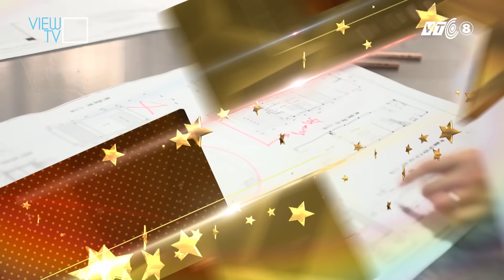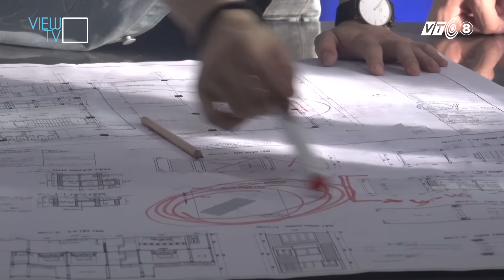HẬU TRƯỜNG CỰC HOT MV PERFECT LOVE CỦA S.T 365|Showbiz 101|Tập 40|VIEW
Nam vương "Bước Nhảy Hoàn Vũ" S.T 365 chia sẻ những điều thú vị của hậu trường MV PERFECT LOVE.